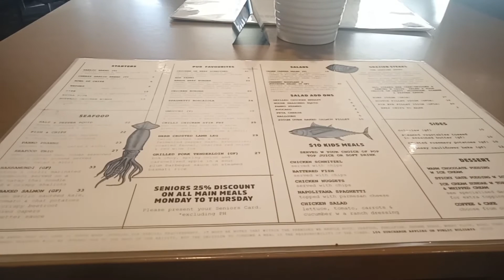FINALLY DITO NA KAMI SA NEW HOUSE || DINE OUT MUNA SOBRA PAGOD NA || Life in Australia ||Lizz❤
Sobrang nakakapagod talaga ,so thankful finally we're at new house ,lalabas muna kami to have dinner ,dipa makaluto magulo pa ang mg gamit .Keep on Watching guys .
Editor :VLLO
CAMERA :Phone Camera Oppo A83

Lizz❤